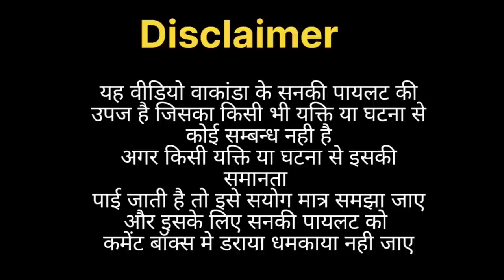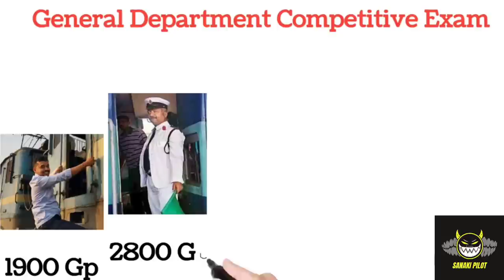Life of Pointsman Part 2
This video is about promotion job profile pros and cons of Pointsman job